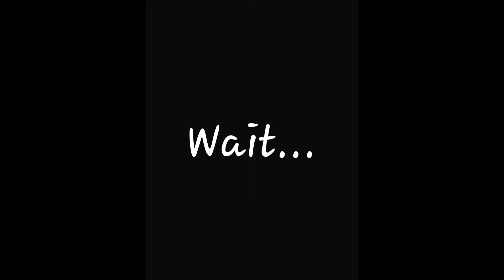Getting 2nd Place | No Guns Challenge!,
Watch till end so you see what i do im a pro better than NinjasHyper and TSMyth